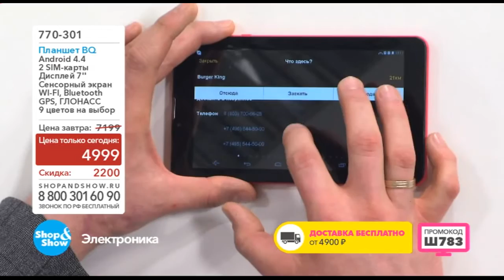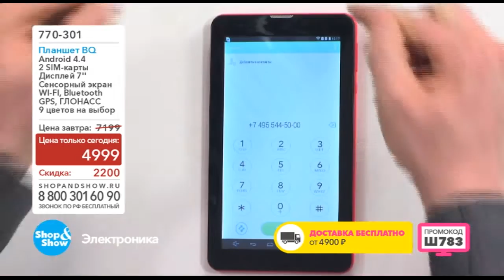Shop & Show (Электроника). 770301 Планшет_BQ